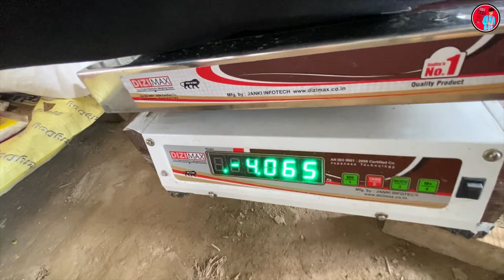Dukan ka dhamaka vlog Iconig ki Khali bolta ke sat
ll This Video Just For Fun ll

Agar Aap is Video Ko Skip Karke Dekha To Asali

Maja Nahin Milega Apne Bhai Ka Video Pasand